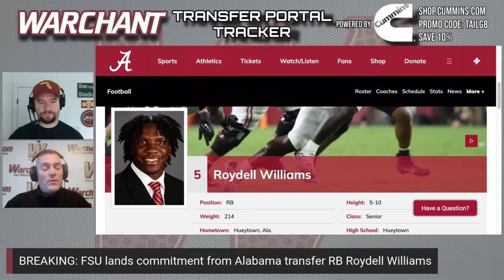DYNAMIC PORTAL PICKUP! | FSU Football Adds Alabama RB Roydell Williams | Warchant TV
Michael Langston and Tom Lang talk about the latest transfer portal pickup for FSU: Alabama RB Roydell Williams